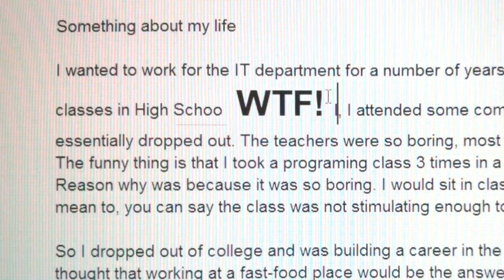RUNNING AWAY INTO THE SNOW!! vLog 6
Taking a relaxing ride on the train, then my computer becomes indecisive, while I try and reason with the cold weather!